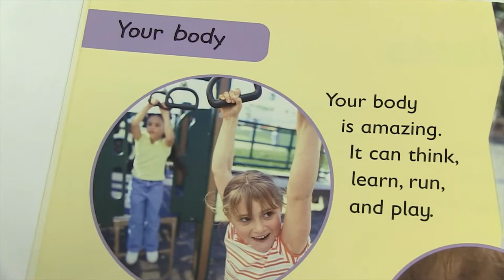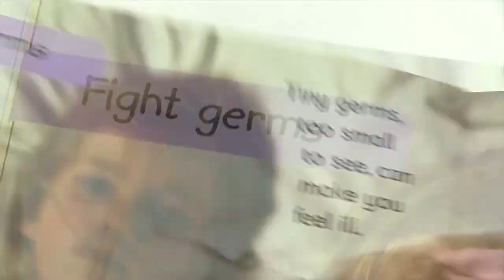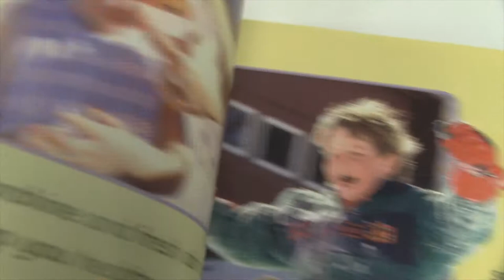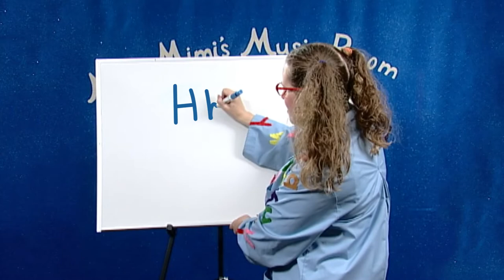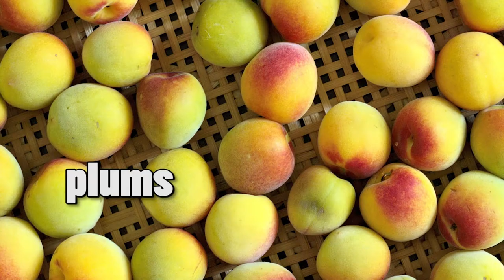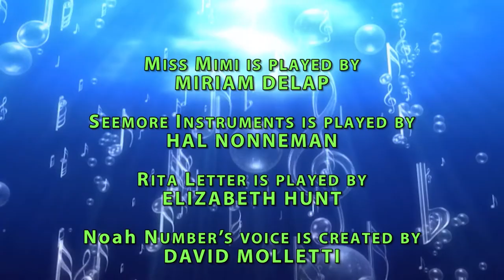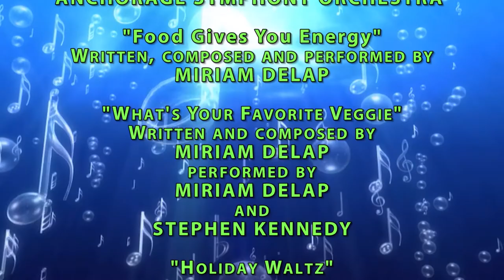Miss Mimi's Music Room - Episode 19 Health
In this episode of Miss Mimi's Music Room we learn about healthy living.

Miss Mimi in High Definition! This is our first episode that features certain show segments in full HD. We're passionate about providing a better experience for our audience. Please let us know what you think of the new format by emailing us at ASDTV at ASDK12 dot ORG.

This show was produced by ASD-TV. A division of the Anchorage School Districts communications department.

SHOW CREDITS

Miss Mimi is played by
MIRIAM DELAP

Seemore Instruments is played by
HAL NONNEMAN

Rita Letter is played by
ELIZABETH HUNT

Noah Number's voice is created by
DAVID MOLLETTI

Pat-A Rhythm, UAA Theatre Puppet
is operated and voiced by
FRANCES LAUTENBERGER
and
SHAWN KLOEPFER

Miss Mimi's Music Room
is written and produced by
MIRIAM DELAP
and
ASD-TV

Technical Director
STEPHEN T. KENNEDY

ROGER L. MILLER
and
STEPHEN T. KENNEDY

Motion GFX Special FX
by
STEPHEN KENNEDY

MIRIAM DELAP

"Keeping Healthy"
written by
SALLY HEWITT
published by
QEB PUBLISHING

"Hello"
by
TERESA JENNINGS

"Breakfast Food"
Written, composed and performed by
MIRIAM DELAP

"Swan Lake Suite - Spanish Dance"
Composed by
PYOTR TCHAIKOVSKY
performed by
ANCHORAGE SYMPHONY ORCHESTRA

"Food Gives You Energy"
MIRIAM DELAP

"What's Your Favorite Veggie"
Written and composed by
MIRIAM DELAP
performed by
MIRIAM DELAP and STEPHEN KENNEDY

by
RICHARD IACONA
Licensed from Omnimusic 61/05

"Holiday Waltz"
by
RICHARD IACONA
Licensed from Omnimusic 61/15

"Moving Your Body with an Irish Flavor"
by
HAL NONNEMAN

"So Long"
by
TERESA JENNINGS
Music K-8

    Share / More